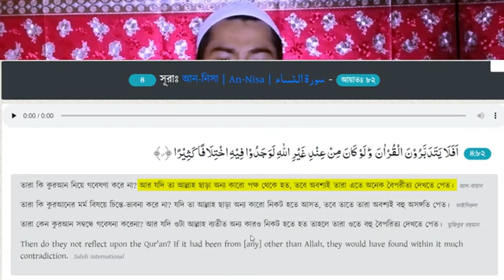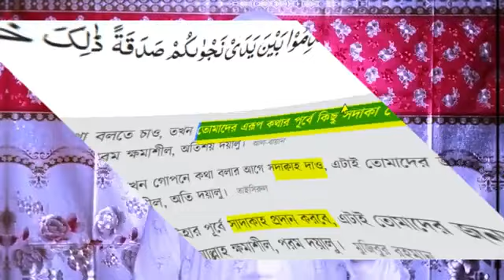হাদীস অস্বীকারকারী সিরিজ ২৯ By Correct Islam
*** হাদীস অস্বীকারকারী আহলে কুরআন দাবিদার মুসলিমদের আসল রূপ প্রকাশ ***